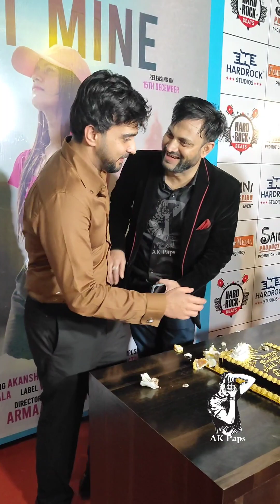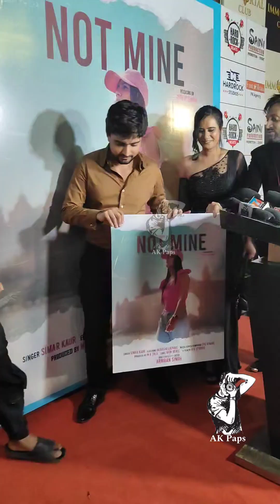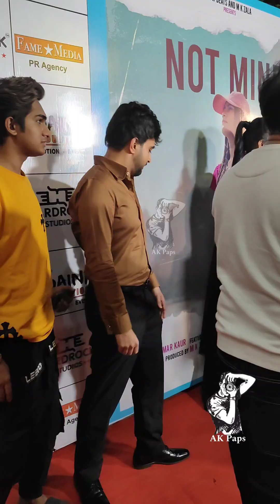Rakhi Sawant Ex Boyfriend "Adil Khan Durrani Celebrates His Happy Birthday 🎂🎉🎊 With Media & Friends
Adil Kham Durrani Celebrates His Happy Birthday 🎂🎉🎊 With Media & Friends